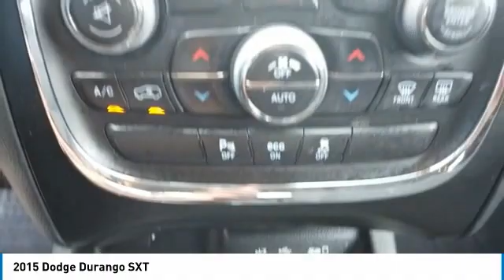2015 Dodge Durango P18082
2015 Dodge Durango SXT